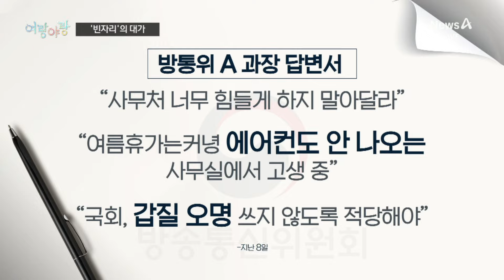[여랑야랑]한 곳만 찾은 한동훈 / ‘빈자리’의 대가 / 링 위에 선 조국 | 뉴스A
[여랑야랑]한 곳만 찾은 한동훈 / ‘빈자리’의 대가 / 링 위에 선 조국

Q. 성혜란 기자와 여랑야랑 시작합니다. 첫 번째 주제 보겠습니다. 한 곳만 간 대표요? 어느 대표 이야기인가요?

Q. 이럴 때 보통 둘 다 가는 경우가 많은데요. 사실 한 쪽 만 가면 안 간 쪽이 섭섭해하니까요.

Q. 혹시 전당대회 때 앙금 때문일까요?

Q. 이왕이면 양쪽 다 가면 좋았겠네요. 다음 주제 보겠습니다. 이진숙 방통위원장인데 빈자리에 대가를 치렀어요?

Q. 직무정지되어도 월급을 받는 게 맞느냐. 이 위원장은 야당이 부당하게 정지시킨 것 아니냐 이렇게 생각할텐데 어려운 문제네요.

Q. 그래서 이 직원, 나왔습니까?

Q.주제 하나 더 보겠습니다. 이재명, 조국 대표네요. 조국 대표가 링 위에 올랐다고요?

Q. 그런데 경쟁 신호탄을 쏘아올렸다는 건 무슨 말이에요?

Q. DJ와 노무현은 민주당의 정체성인데요.

〈평일〉
08시 00분 라디오쇼 정치시그널 (유튜브 라이브)
08시 50분 김진의 돌직구 쇼
10시 20분 김진의 더라방 (유튜브 라이브)
12시 00분 뉴스A 라이브
17시 20분 뉴스TOP10
19시 00분 뉴스A

〈주말〉
12시 00분 토요랭킹쇼·뉴스A 라이브
17시 40분 뉴스TOP10
19시 00분 뉴스A